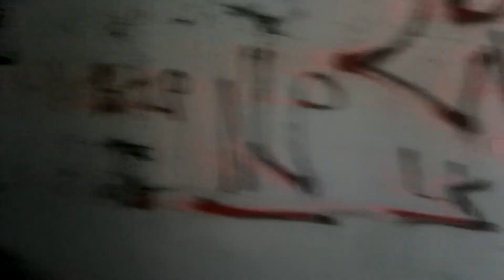Découverte du bunker des eaux troubles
visite d'un ancien bunker allemand perdu et non répertorié.